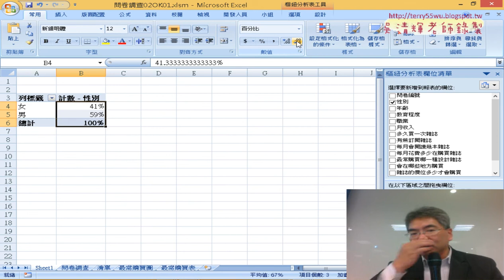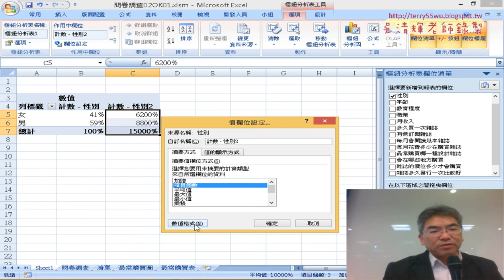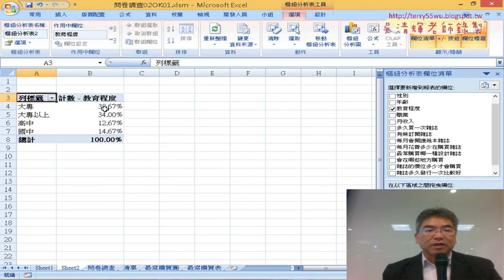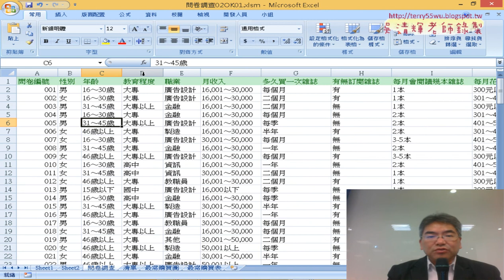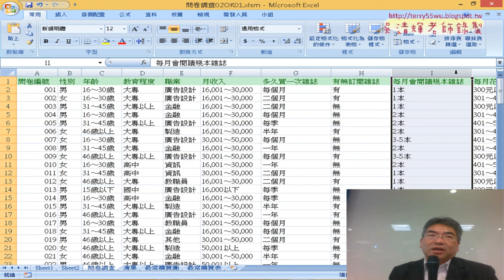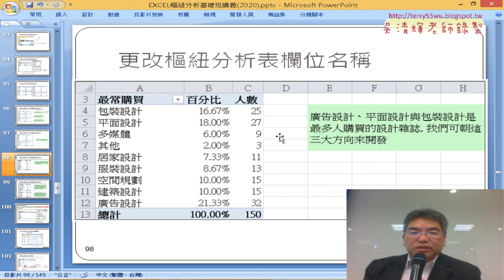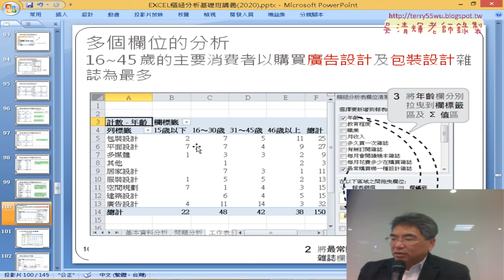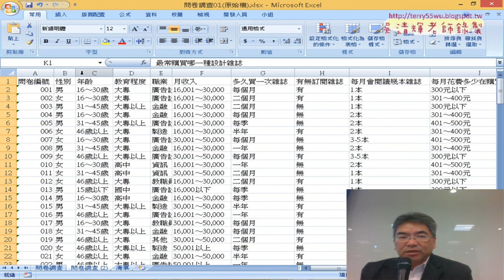16 性別年齡佔比與比數分析